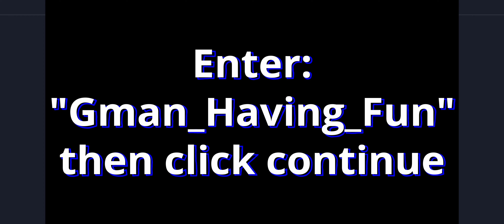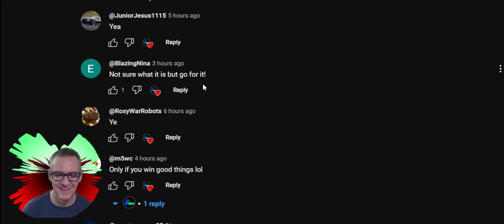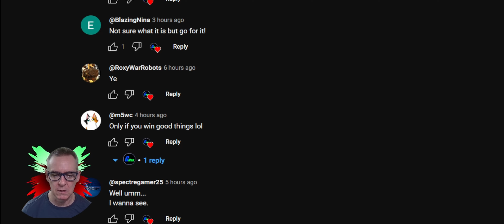Actually Won Something I Wanted DATA PAD Opening | WR - War Robots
The best opening I've experinced in quite a while.  I won somethign I wanted.  But know this, I still think the Blue, Red Silver, and Purple Silver are mostly a joke.  DON'T buy for them  If you're going to buy go for the good ones.

Also, make sure you check you @SOMA-WR

Make sure to:
- And turn your notifications on

0:00 - Intro
1:29 - Support channel ad
1:54 - Leader boards
4:10 - Blue silver pads
7:23 - Red silver pads
9:03 - Purple silver pads
13:04 - Red gold pads
16:12 - Purple gold pads
19:10 - Vault pads
21:28 - Ultimate pads

Track 1 - Rise Of The Titan by FormantX
Track 2 - Sunrays by Strlght
Track 3 - 6Six6 by Def Lev
Track 4 - Headphones by Heyson
Track 5 - Underground Moments by Cushy
Track 6 - Back2Back by Strlgt
Track 7 - Leaving Me by Roonin
Track 8 - Tronk by Azucares
Track 9 - Rather Be Alone by Strlght
Track 10 - Money Power by Roonin